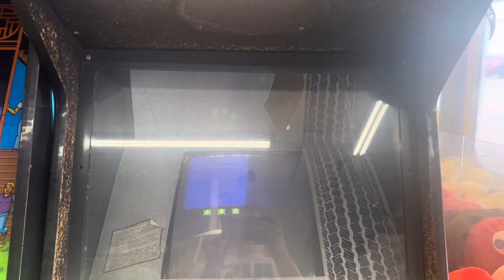Sega 1981 Frogger arcade at Playland arcade